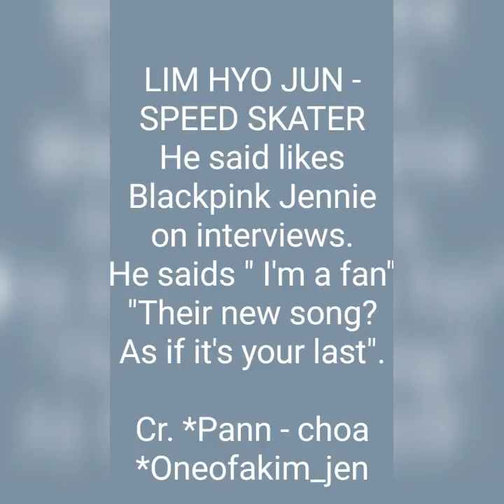BLACKPINK JENNIE - FANBOYS PART 2 ( Atlete Speed Skater LIM HYO JUN ) 2018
She is gorgeous idol ever I found till know, she so talented and beautiful. This video for Jennie fans